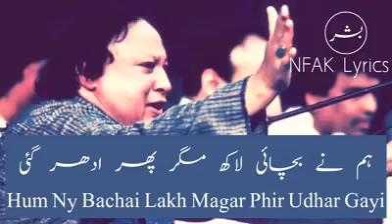Nusrat fateh ali khan qawali status ## beautiful